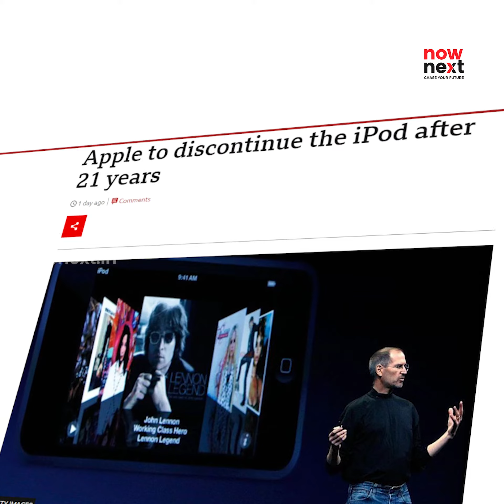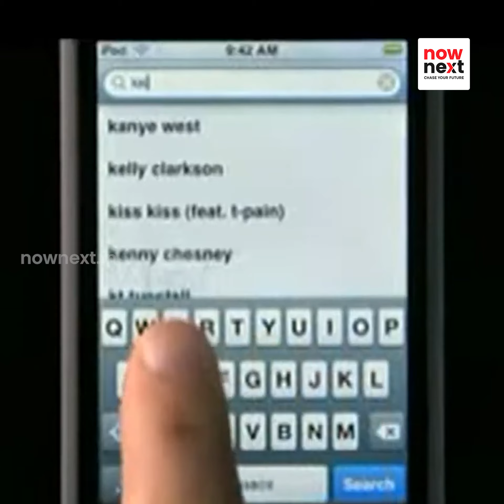ഐപോഡ് യുഗം അവസാനിച്ചു | End of the iPod Era After Two Decades | NowNext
Apple finally discontinues the iPod Touch, the last available iPod models, since they are not generating enough monetary benefits for the trillion-dollar company.

NowNext | Career, Education and Entrepreneurship News in Kerala